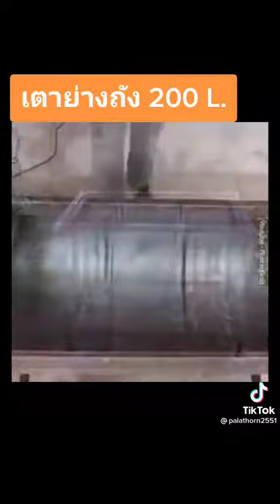วิธีทำเตาปิ้งย่างถัง200ลิตร ง่ายนิดเดี๋ยวใครๆก้อทำได้ฝากกดติดตามด้วยนะครับ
วิธีทำเตาปิ้งย่างถัง200ลิตร